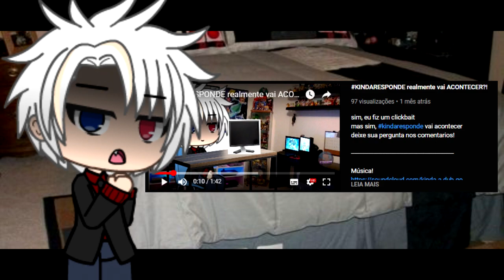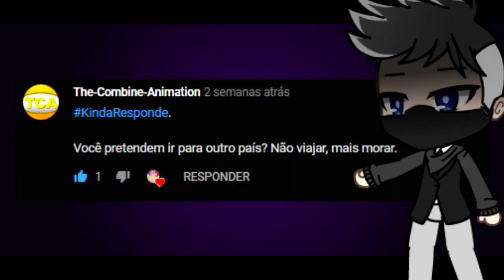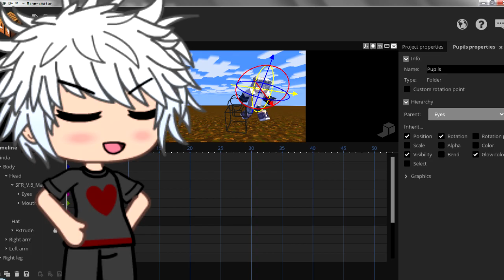Você tá aberto a COLLAB de edits?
Comente kindaresponde para as perguntas do próximo ep!
Eu fiz esse ep como um teste, a qualidade dos próximos tende a melhorar

Músicas por Toby Fox / Deltarune